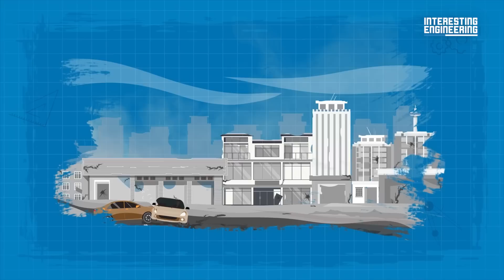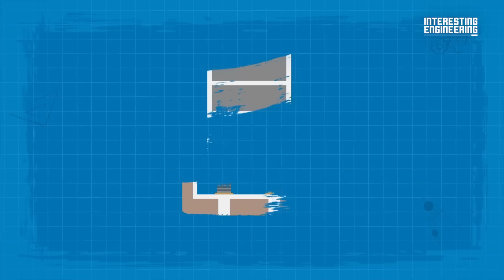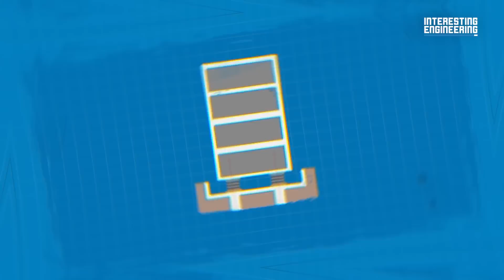Why the Turkey-Syria Earthquake Caused Such Devastation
On February 6, 2023, an earthquake struck southern and central Turkey and northern and western Syria, with its epicenter in the Pazarcık district of Kahramanmaras province.

It occurred 21 miles (34 km) at 04:17 am, with a magnitude of at least 7.8. Nine hours later, the initial earthquake was followed by a magnitude of 7.5 earthquake, centered 95 km (59 mi) in Kahramanmaraş Province.
Precisely 14 days after this earthquake, which occurred as the second largest earthquake, not an aftershock, another 6.3-magnitude quake occurred in Hatay, causing increased losses.
As of February 23, 2023, the number of people lost in Turkey and Syria exceeds 50,000.